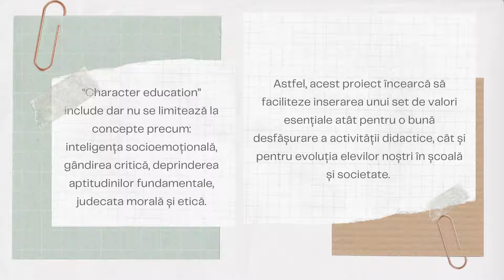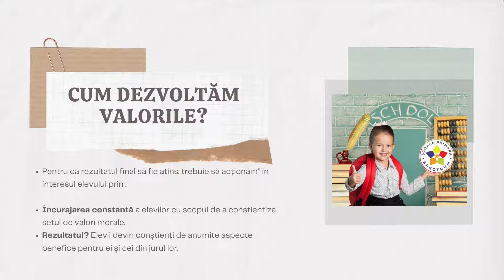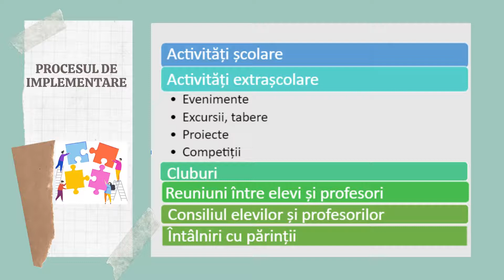Pas cu pas către un caracter frumos